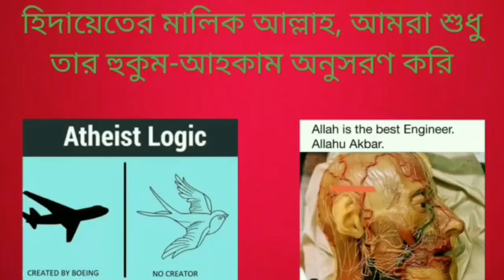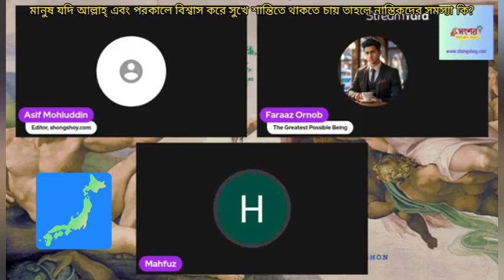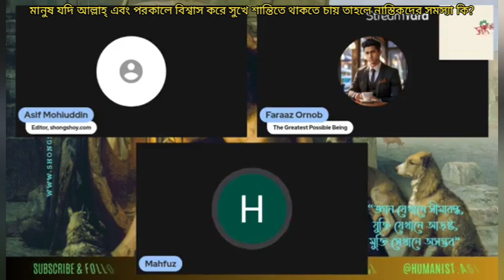মানুষ যদি আল্লাহ্ এবং পরকালে বিশ্বাস করে সুখে শান্তিতে থাকতে চায় তাহলে নাস্তিকদের সমস্যা কি?